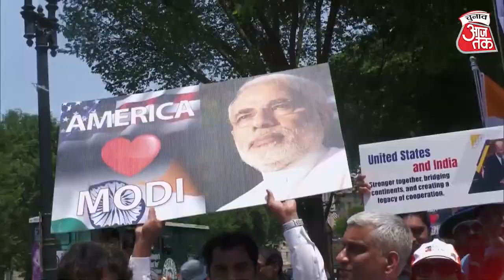इंडिया टुडे ‘मूड ऑफ द नेशन’ सर्वे में मुख्यमंत्रियों के कामकाज पर जनता की राय | Chunav Aaj Tak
मोदी केंद्र में दो बार पूर्ण बहुमत की सरकार की अगुवाई कर चुके हैं । अठारहवीं लोकसभा के लिए तीसरी बार भी मोदी एनडीए की ओर से प्रधानमंत्री पद का चेहरा होंगे । वैसे तो मोदी का रिटायर होने जैसा कोई इरादा नहीं है । लेकिन इंडिया टुडे मूड ऑफ द नेशन सर्वे ने देश का मिज़ाज टटोला कि मोदी का उत्तराधिकारी बनने के लिए सबसे सही चेहरा कौन सा है ।